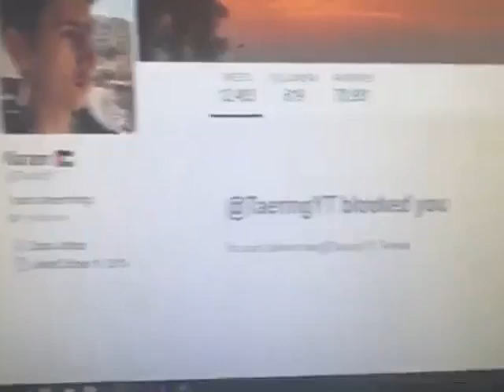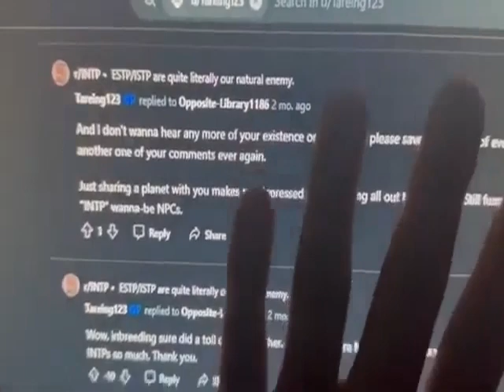please repsond taering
Taering you got me tearing up